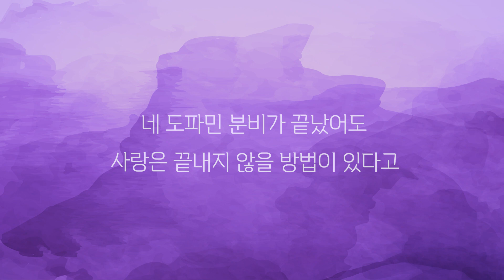[ 은하의 형태 ] Teaser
오디언 오리지널
로맨스 오디오 드라마 '사계' 프로젝트

작가 유폴히의 '여름' 이야기 [은하의 형태]

문창과 은하와 물리천문학부 형태.
극과 극인 두 사람의 연애는 서로의 같음과 다름을 발견하며 자라나다
어느 순간 사그라든다.
이별의 이유도 희미해진 어느 날, 은하와 형태는 우연히 다시 만나게 되는데...

출연 : 김가령, 심규혁, 정의진, 김예림
3월 14일 텀블벅 펀딩 시작!